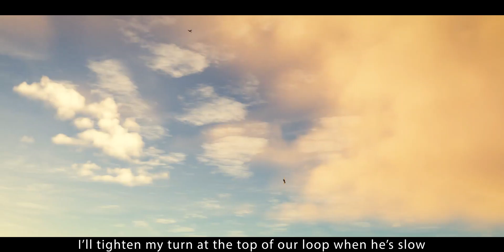DCS: "Mustang" -- Storm of War Cinematic -- WW2 dogfights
This month (december '21) I have mainly flown the P-51. This is my first month flying it and I really like it alot in this simulator. It feels like it's modelled really well. it maintains its energy really well if you are gentle on the elevator. I've found, anything over 3G starts to really bleed off it's speed. Ideally you would fly this plane up at high altitude to really take advantage of its perks, but I personally enjoy mixing it up and being aggressive with my tree top patrolling.

I hope you enjoy, and be sure to check back in the future for some P-47 content coming up. She's a big beast!

00:00 - intro
00:27 - Quick ground attack intermission
01:08 - starting fighter patrol
02:04 - first engagement
04:43 - spotted a two-ship
05:07 - engaging ground attackers
07:50 - RTB
10:40 - Landing